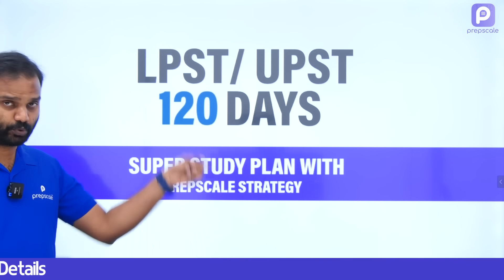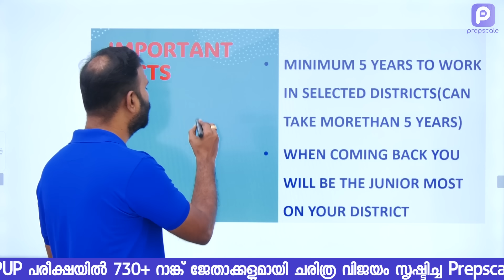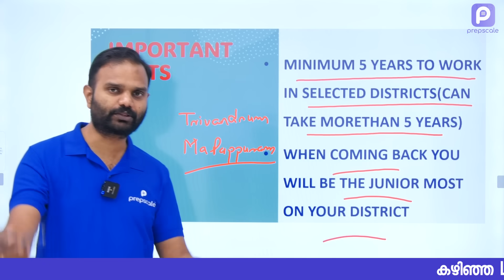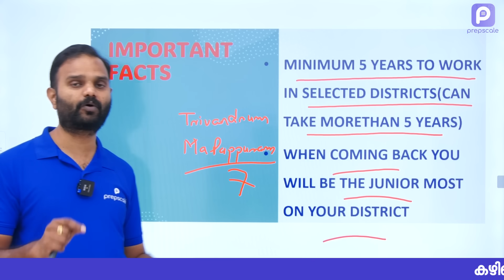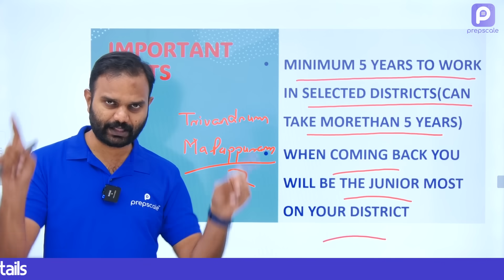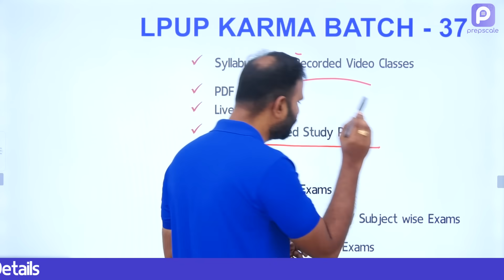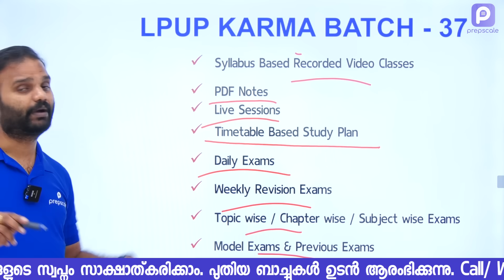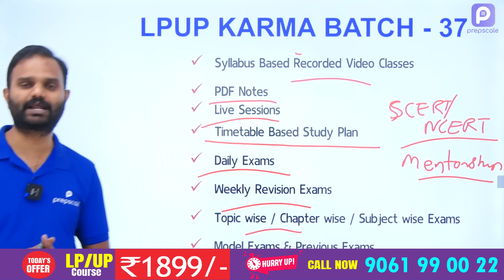LP UP ഇതറിയാതെ ജില്ല സെലക്ട് ചെയ്യരുത്.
LPSA UPSA ജില്ല സെലക്ട് ചെയ്യുമ്പോൾ ഇക്കാര്യങ്ങൾ നിർബന്ധമായും അറിഞ്ഞിരിക്കുക.

🚨Prepscale LPUP 39th ബാച്ച് ജനുവരി 25 ന് ആരംഭിക്കുന്നു.. 🚨
🚨കോഴ്സ് ഫീസ് വെറും1899 രൂപ മാത്രം (Validity: പരീക്ഷ വരെ)🚨

താഴെയുള്ള ലിങ്ക് ഉപയോഗിച്ച് ഡയറക്റ്റ് ആയി WhatsApp ചെയ്യാം.

കഴിഞ്ഞ LPUP പരീക്ഷയിൽ 730+ ഉദ്യോഗാർത്ഥികളെ ആദ്യ റാങ്കുകളിലെത്തിച്ച് ചരിത്ര വിജയം സൃഷ്ടിച്ച Prepscale ആപ്പിലെ LP/ UP കോഴ്സിൽ ജോയിൻ ചെയ്ത് സർക്കാർ അധ്യാപകരാവുക എന്ന നിങ്ങളുടെ സ്വപ്നം സാക്ഷാത്കരിക്കാം.

LPUP 2024 Syllabus with checklist ഡൌൺലോഡ് ചെയ്യാൻ ഈ ലിങ്ക് ക്ലിക്ക് ചെയ്യുക

കൂടാതെ 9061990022 / 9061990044 നമ്പറുകളിൽ WhatsApp ചെയ്യുകയോ വിളിക്കുകയോ ചെയ്യാം.